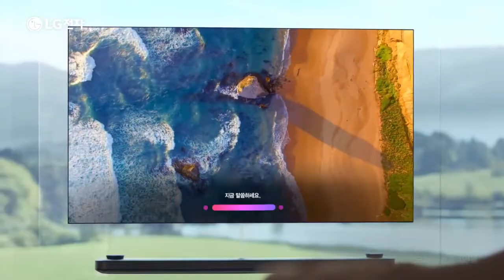LG OLED TV SERIES 2 | FIONA FUSSI | BASIC MODELS